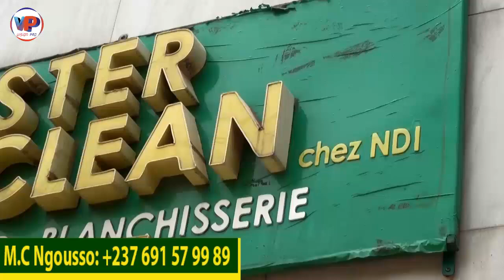♥️Regardez com un MILLIARDAIRE Mbenguiste arrive au 237 et s'amuse avec FRANC0 😂😂😂Un exemple💕💞♥️❤️